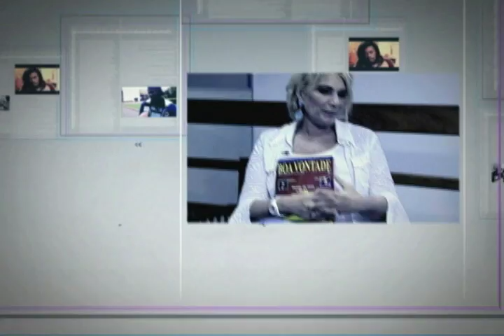Garantia dos direitos do consumidor (Parte 2)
Tema: Defesa do consumidor no Brasil - Garantia dos direitos
Convidado: dr. João Oliveira - presidente do Procon/RJ